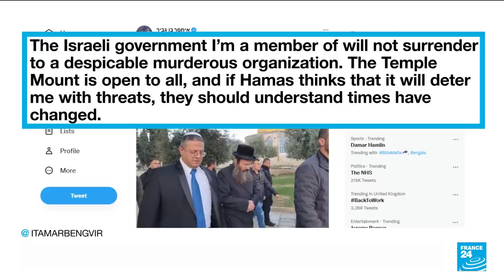US, Mideast powers condemn Israel minister's visit to Al-Aqsa mosque compound • FRANCE 24 English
Saudi Arabia and the United Arab Emirates were among nations to condemn a visit Tuesday by Israel's extreme-right new national security minister to Jerusalem's Al-Aqsa mosque compound. The move by firebrand Itamar Ben-Gvir has enraged Palestinians, while the United States warned of steps which may harm the status quo.